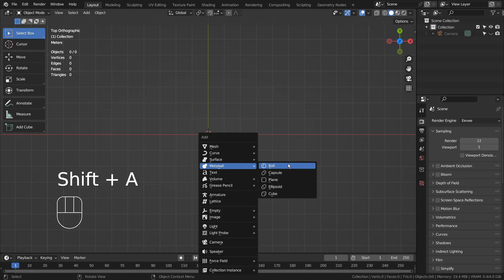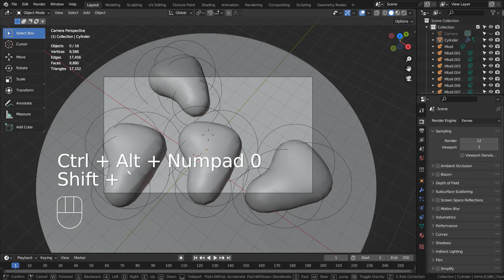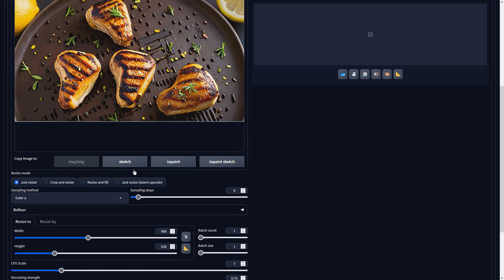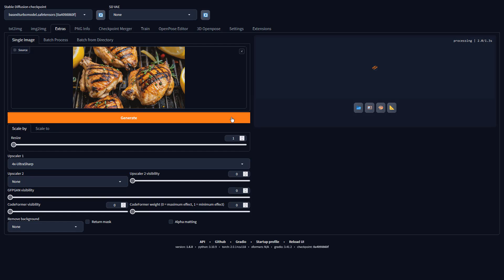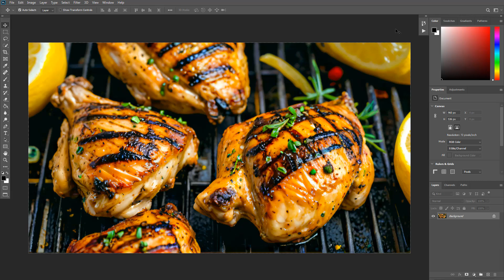Blender with Stable Diffusion XL Tutorial - Grilled chicken thighs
Professional close up photograph of a grilled chicken thighs with spices and lemon

LORA recommendation 1 - SDXL_Dices_Mega_Detail_v1.
LORA recommendation 2 - lora:xl_more_art-full_v1:1.1.